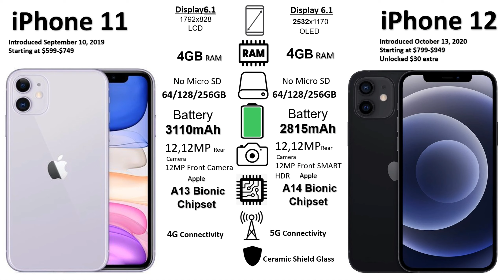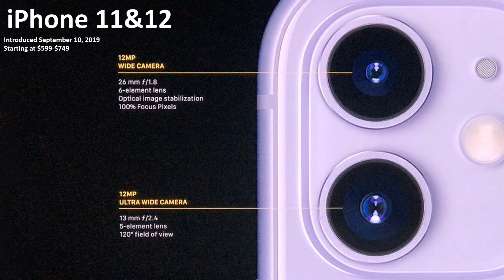iPhone 11 Vs 12 full Comparison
Here is a simple comparison between iphone 11 and 12. Leave your comments in comments below if you want another specific info.

The history of the iPhone development by Apple Inc. spans from the early 2000s to about 2010. The first iPhone was released in 2007. By the end of 2009, iPhone models had been released in all major markets. Here is simple review of first fragships.

Apollo Tech Review brings to you an amazing technology and latest electronic gadgets, devices, installation procedures, spare parts of all devices under electronics, smart house gadgets, smartphones and installation guidelines of security cameras, home WiFi etc.

Follow me @Instagram
Follow me @Twitter: https:com/ApolloTechElec1?s=09